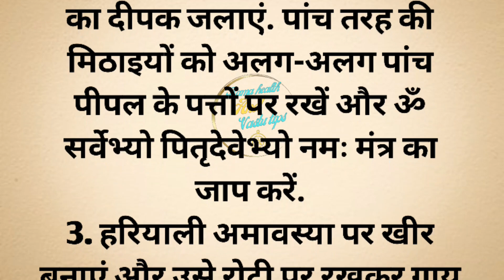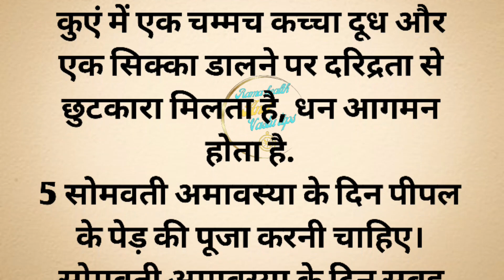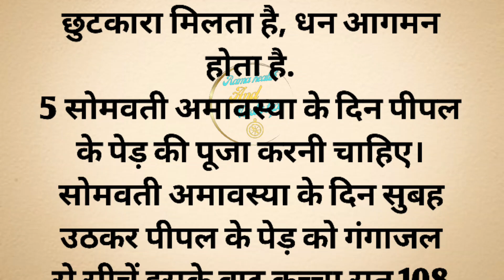सावन की सोमवती अमावस्या पर करें ये उपाय, शिव कृपा से पूर्ण होंगे सभी मनोरथ